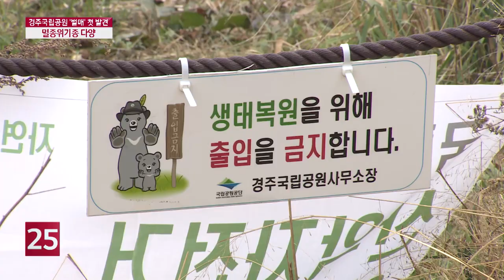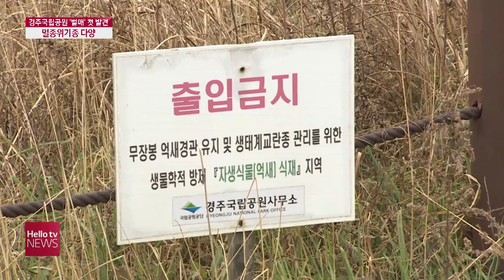경주 국립공원 ′벌매′ 첫 발견...멸종 위기종 다양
환경부 지정 멸종 위기종 2급인 벌매가 경주 국립공원에서 확인됐습니다. 가을철 억새 군락지로 유명한 무장산 암곡 초지 일원에서 발견됐는데요. 벌매 외에도 담비와 삵, 원앙 등 다양한 멸종위기종들이 서식하고 있는 것으로 확인됐습니다.